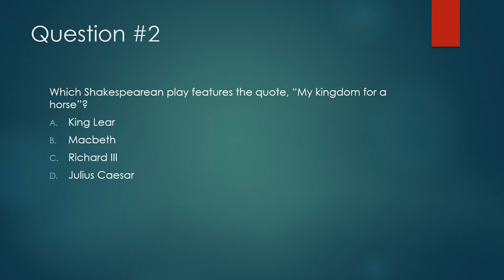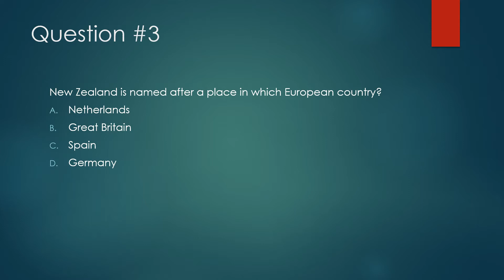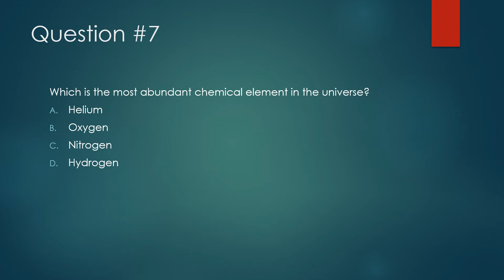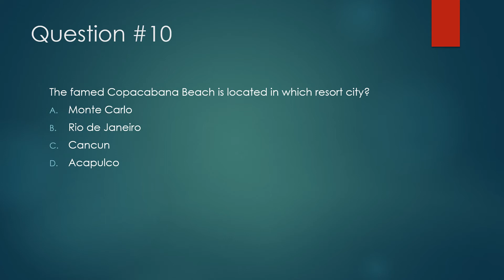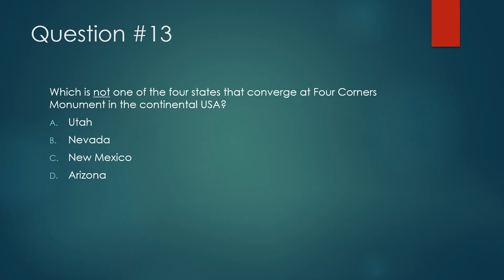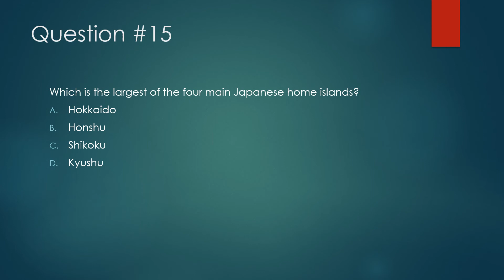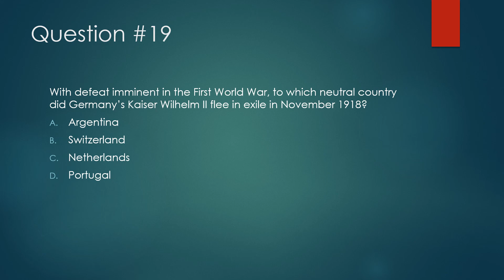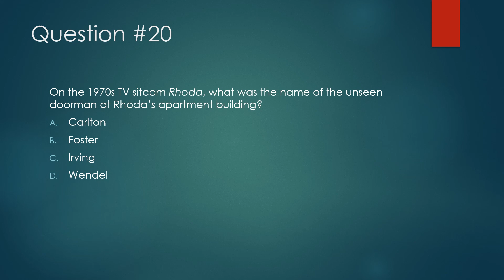Just-For-Fun Trivia Quiz #46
This is the forty-sixth 20-qustion quiz I've created for your enjoyment.  The slides are timed to change every 12 seconds.  If you require more time, use the pause feature.  Good luck...and have fun!